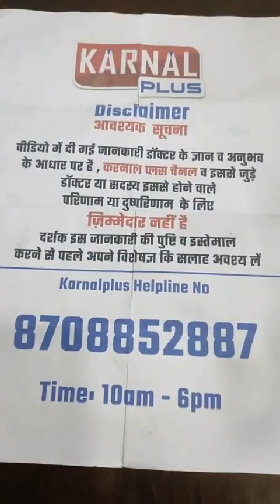अचानक छाती में उठने वाला दर्द कहीं कमर दर्द कि वजह से तो नहीं जानें और बचें ऐसे Dr Varun Duggal